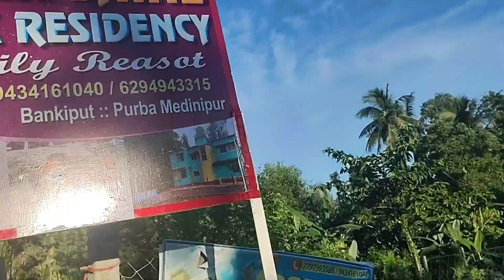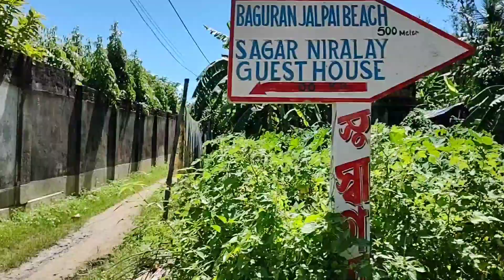weekend trip from Kolkata| Baguran jalpai sea beach| Junput bankiput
এই ভিডিওতে আমি কলকাতা থেকে মাত্র চার ঘন্টা দূরত্বের নির্জন সমুদ্র সৈকত জুনপুট বাঁকি পুট এবং বগুড়ান জলপাই এর সম্পূর্ণ তথ্য দিয়েছে। ভিডিওটি ভালো লেগে থাকলে অবশ্যই লাইক শেয়ার এবং কমেন্ট করবেন।

Golden shine Jhinuk residency bankiput :
Paki guest house Junput:  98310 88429
Sagar niralay guest house Baguran jalpai: